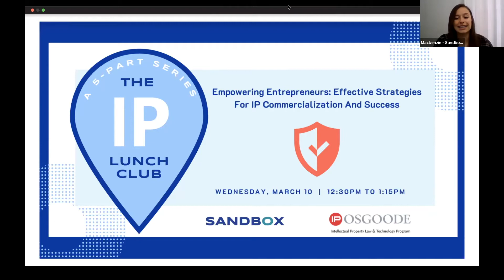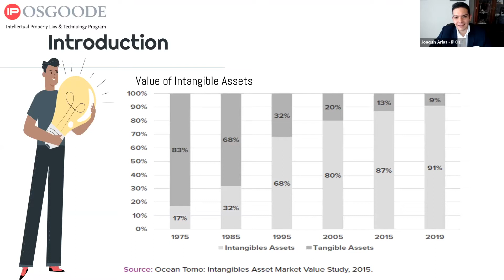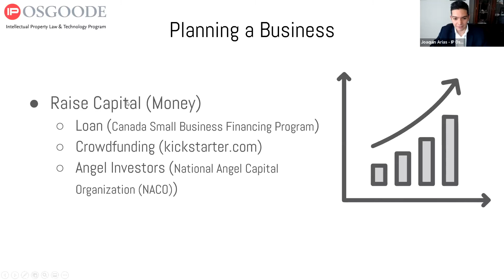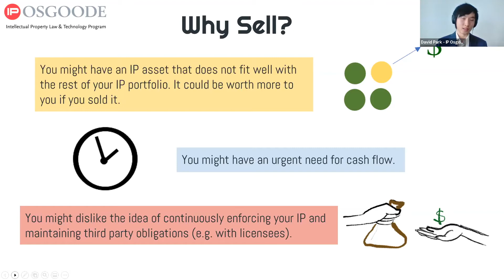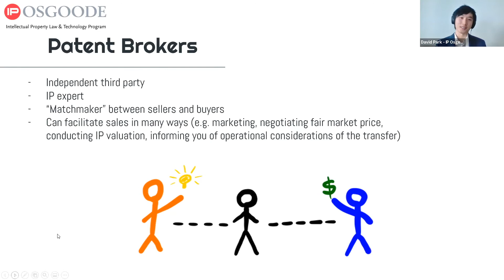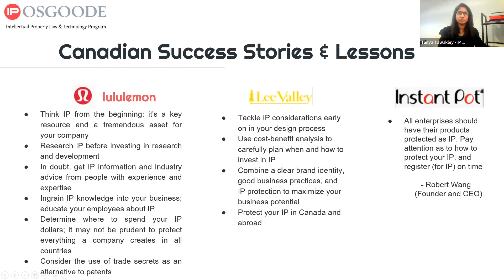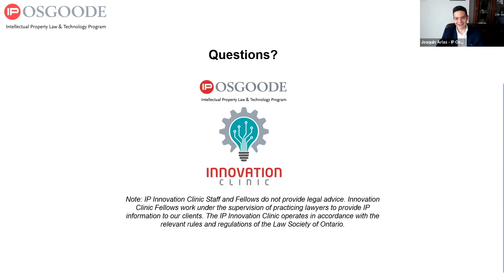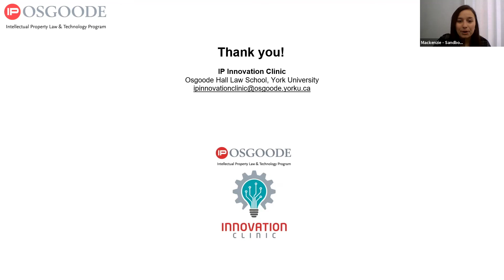Empowering Entrepreneurs - Effective Strategies for IP Commercialization & Success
Every Wednesday during the month of March IP Osgoode & SBX will be offering free virtual info sessions across a wide range of topics that will aid you in making sure your biz, idea, or product is properly protected. Thank you to our presenting sponsor of this series: Barriston Law​. Barriston will be joining to offer some local insights on how they are supporting the business community with IP protection and commercialization.

Intellectual Property (IP) commercialization is becoming exceedingly important for small businesses and entrepreneurs alike to consider. In Part 2 of 5, IP Osgoode summarizes the three main ways in which entrepreneurs can profit from their innovative ideas: (1) Creating an IP-based business (2) Licensing and (3) Selling IP. Through highlighting each process, the team discusses various topics, including hiring an IP lawyer, incorporating a business, creating a franchise, auctioning your patent, and more.

There was so much goodness shared in this session! Check out the video to get acquainted with the team, the topic, and leave this page feeling supported and more knowledgeable when it comes to Effective Strategies for IP Commercialization & Success!